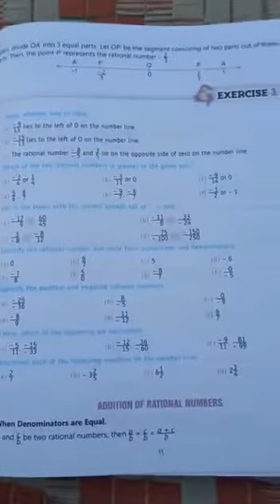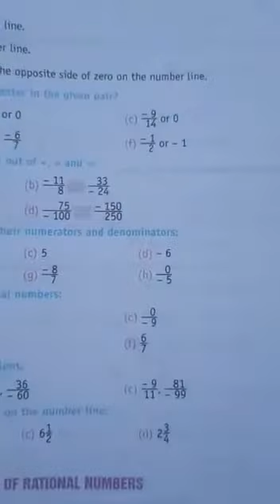Class 8th | Mittsure Book | Ch - 1 Rational Number |Ex - 1 (A) | Yuvika craft and dance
hi guys study related video plz subscribe my channel for more updates if u have any query or doubt plz tell me comment box I will give that answer to you